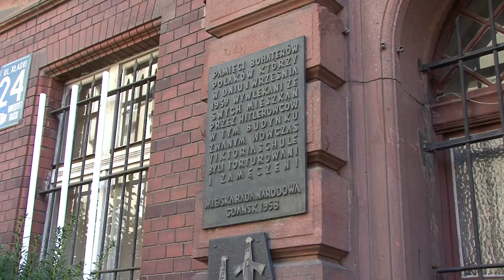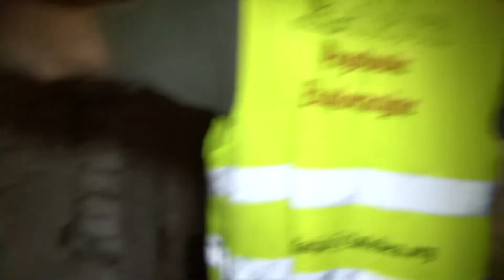IPNtv: Eksploracja podziemi Victoriaschule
28 sierpnia zaczęliśmy eksplorację zasypanych podziemi dawnego budynku Victoriaschule, będącego symbolem męczeństwa gdańskiej Polonii we wrześniu 1939 roku.​ W okresie powojennym mieścił się tam Urząd Bezpieczeństwa. Obecnie budynek należy do Uniwersytetu Gdańskiego.

Realizacja materiału filmowego: Północna.tv.